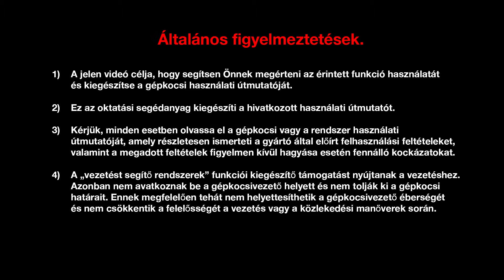BELSŐTÉR BEMUTATÁSA : CSOMAGTÉR ÉS SOKOLDALÚSÁG